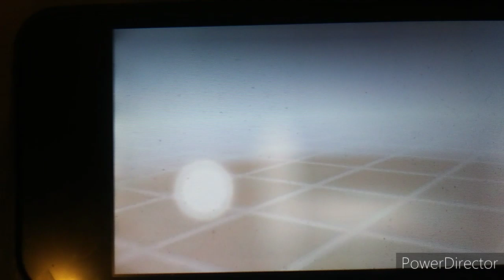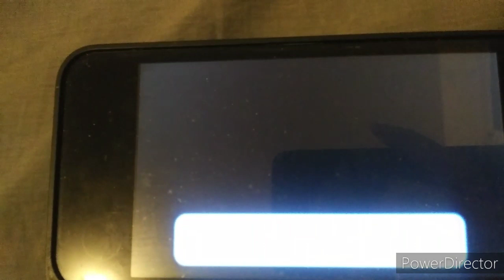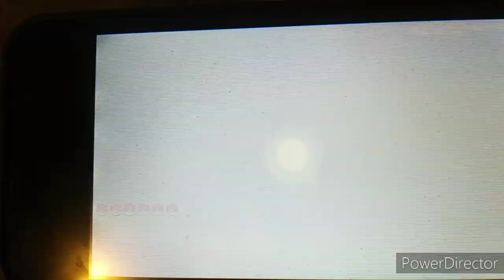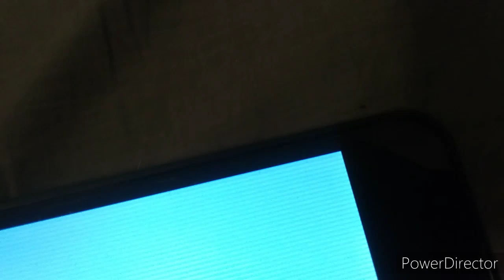Pokemon Secret Base Trainer battles 71